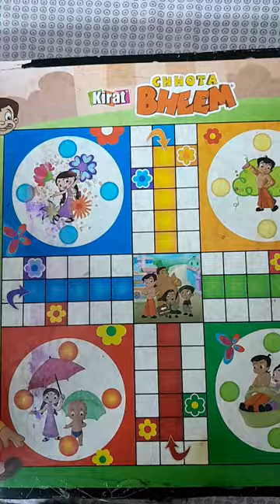MAAN MERI JAAN Fun with brush pens sunset drawing garima singh